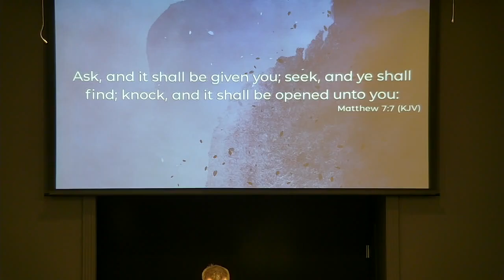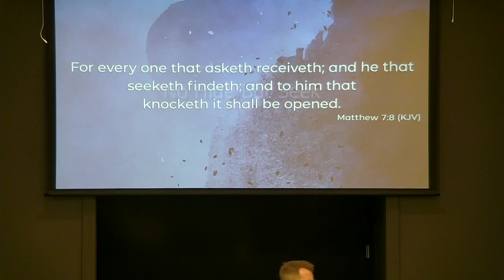Don't Miss Your Aim / No Hide, But Seek 8.02.23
Elder Jonatan Rodriguez / Elder Doug Stokes
The Apostolic Church Bartlett